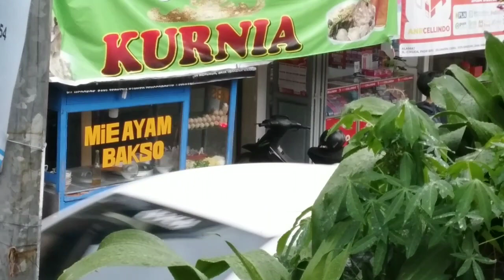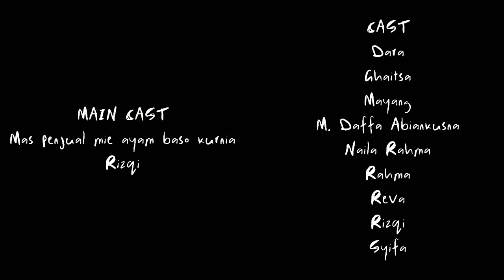SOCIAL EKSPERIMEN , X MIPA 2 (kelompok A/1)